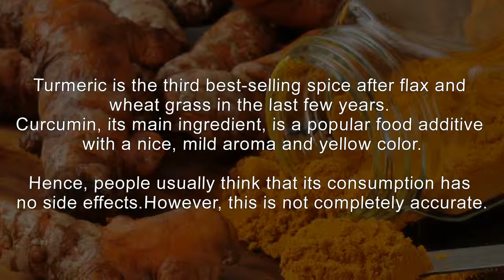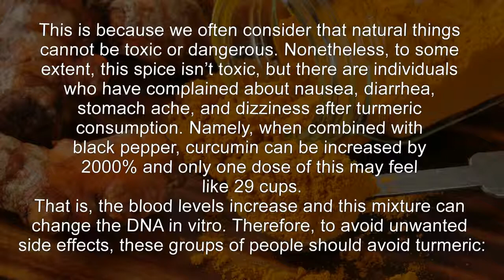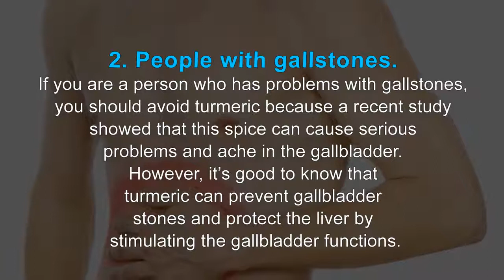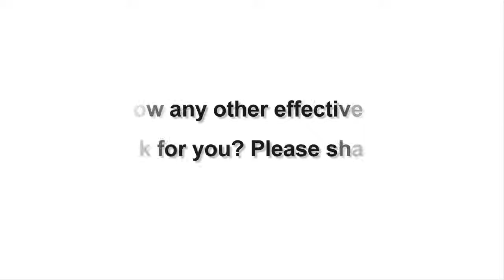Stop Now Using Turmeric If You Are include in These Types of People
purposes only and should not be considered as professional advice. We are trying to

provide a perfect, valid, specific, detailed information .we are not a licensed

professional so make sure with your professional consultant in case you need.